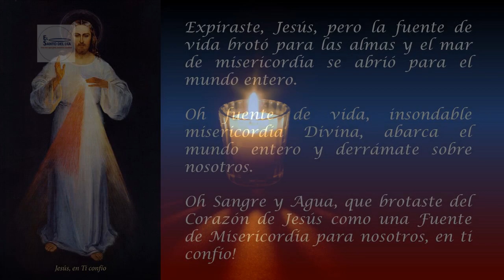CORONILLA A LA DIVINA MISERICORDIA